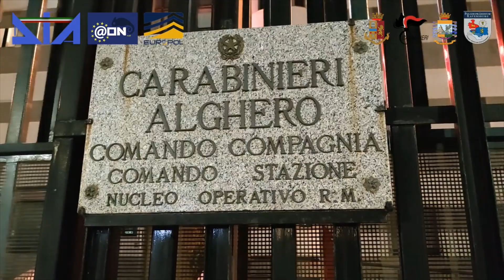Operazione “Platinum Dia” tra Italia, Germania, Romania e Spagna contro la ‘ndrangheta, coordinata d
Operazione “Platinum-Dia” tra Italia, Germania, Romania e Spagna contro la ‘ndrangheta, coordinata dalla Procura distrettuale di Torino.

Continua la Lettura